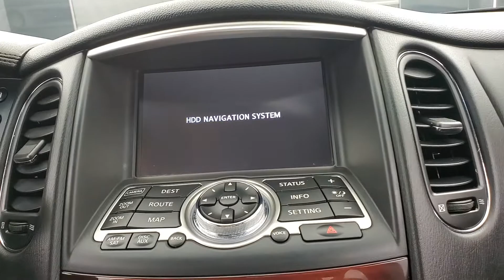2016 INFINITI QX50 Base NAVIGATION SUNROOF BACK-UP CAMERA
Stock #:266996
2 KEYS, BACK-UP CAMERA, BLUETOOTH CONNECTION, CD PLAYER, CLIMATE CONTROL, FOG LAMPS, HEATED FRONT SEATS, INTEGRATED TURN SIGNAL MIRRORS, KEYLESS START, NAVIGATION SYSTEM, POWER DRIVER SEAT, POWER PASSENGER SEAT, PUSH BUTTON START, SEAT MEMORY, SIRIUS XM SATELLITE RADIO, SUNROOF/MOONROOF, USB, AWD, 118-POINT INSPECTION PROCESS.